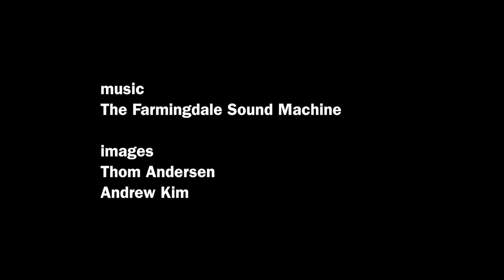California Sun by Thom Andersen, Andrew Kim, and The Farmingdale Sound Machine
Images: Thom Andersen, Andrew Kim. Music: The Farmingdale Sound Machine (Andre Perkowski: keys, screwdrivered guitars, vox) - the opening track from the 20th Anniversary Farmingdale Sound Machine Album, "Maximum Amusement" which was inspired by his film "Los Angeles Plays Itself." So it's appropriate that he makes a video out of it, hmm? Full circle cut-up fun! Now go watch his movie